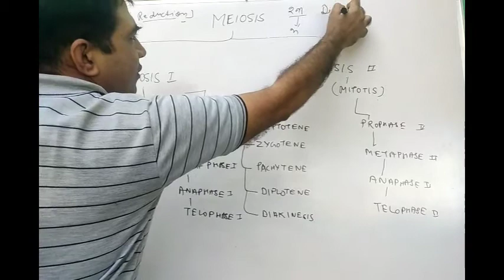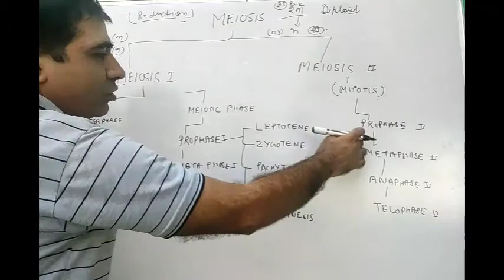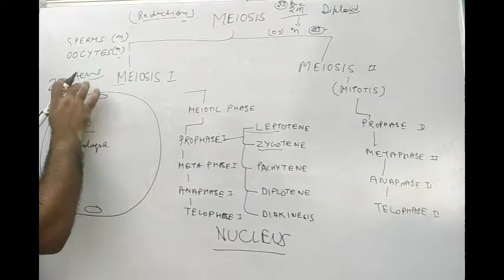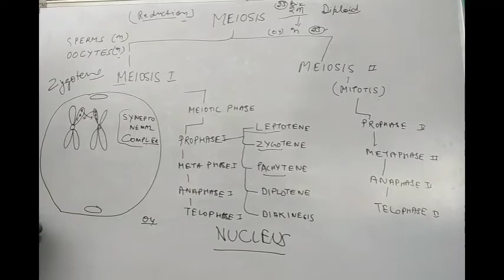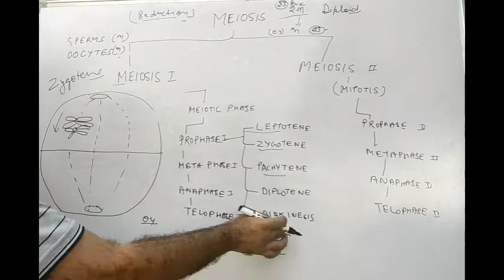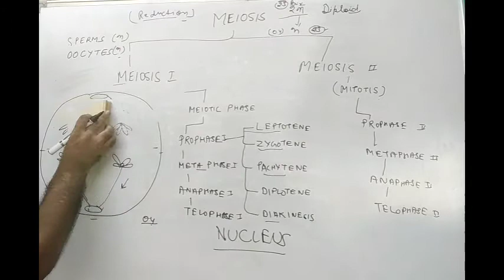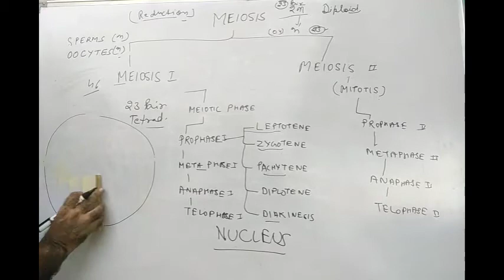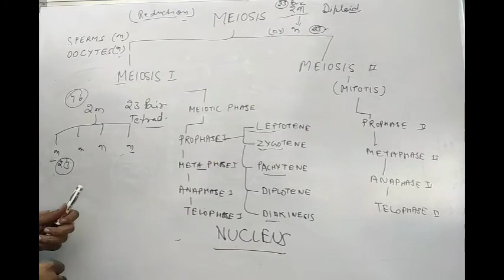MEIOSIS CELL DIVISION IN ANIMAL AND PLANT CELL NCERT BIOLOGY CBSE NEET CLASS 9 , 10 , 11 ,12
this is video about meiosis division . how the cell division occur in germ cells 9f body NJ music division the gamete formation is prime job and these gametes are haploids in nature these gametes are unites in fertilization to become a a diploid zygote which is to 2n

if you want to watch video on mitosis division
please use link given below